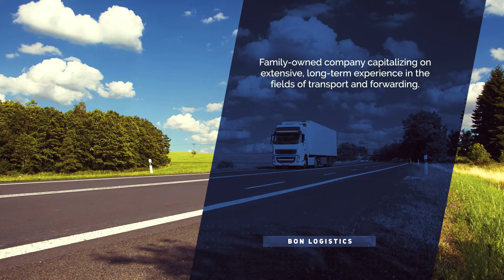Bon Logistics - video 2019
Bon Logistics s.r.o. - kamionová doprava, spedice, logistika
Specializujeme se na mezinárodní silniční kamionovou dopravu mezi státy střední a západní Evropy. Naše vozidla můžete denně potkat na silnicích v řadě zemí, mezi které patří zejména Belgie, Francie, Německo, Rakousko, Česko, Polsko a Slovensko. Nabízíme profesionální přístup s důrazem na kvalitu poskytovaných služeb a nadstandardní úroveň komunikace v českém, německém, francouzském a anglickém jazyce. Naším heslem je „Partner nejlepších“.